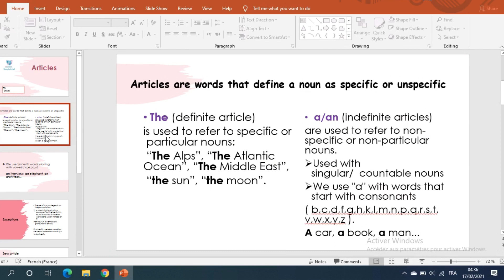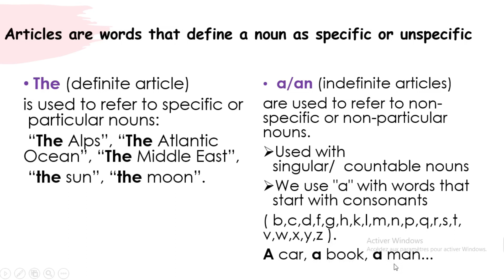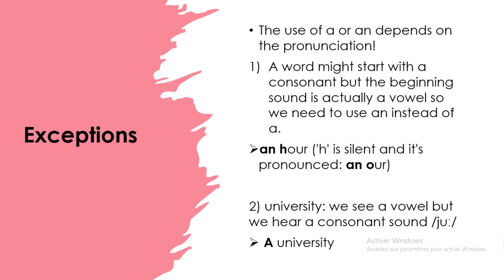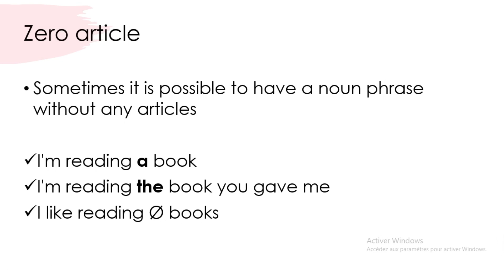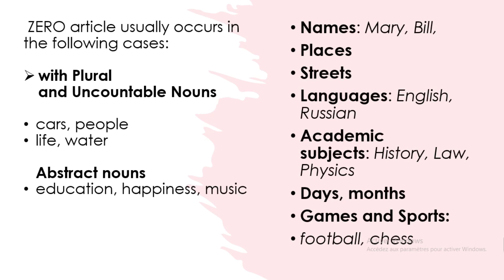✅ English | Articles - 7ème année